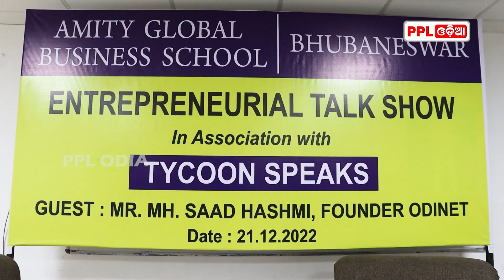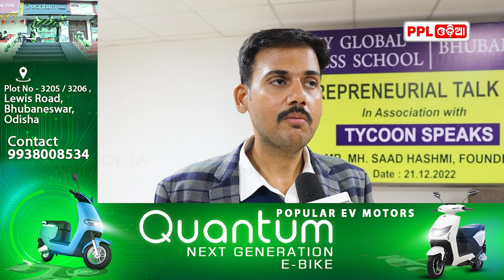Entrepreneurial Talk Show Organized In Amity Global Business School By Tycoon Speaks